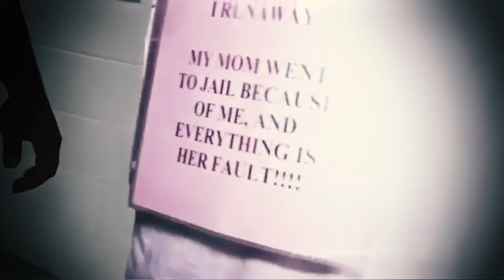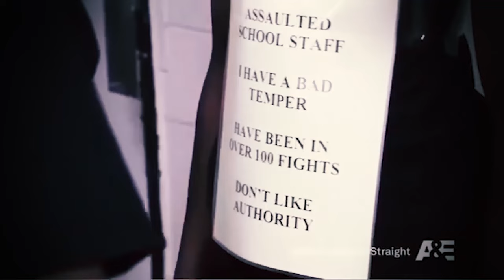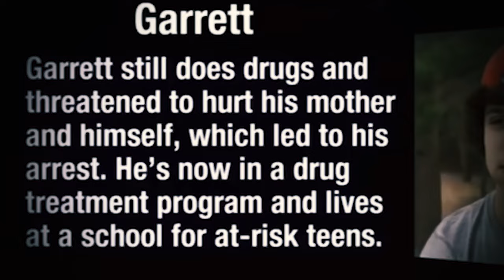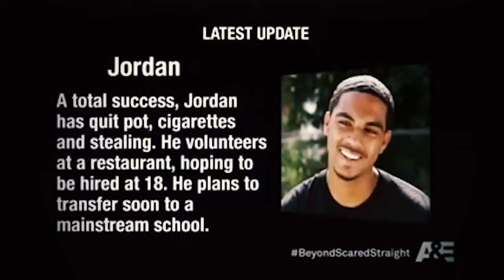WORST Prison Tours On Beyond Scared Straight!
Beyond Scared Straight is a reality television series that aired on A&E from 2011 to 2015. The series follows troubled teenagers who spend one to three days in prison to learn from the inmates about the realities of being incarcerated.[1] The series was inspired by the 1978 American documentary Scared Straight!.

In June 2015, the network announced the series will end after season 9 which concluded September 3, 2015.[2]